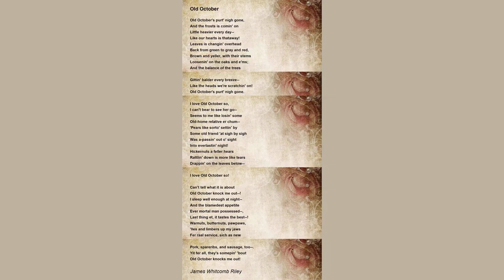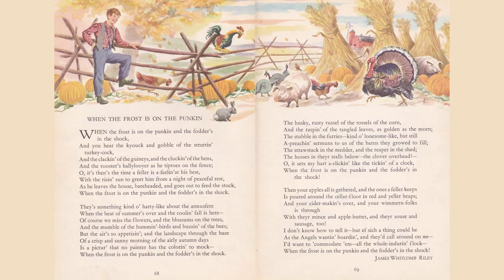An Autumnal Extravaganza by James Whitcomb Riley - Poem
An Autumnal Extravaganza by James Whitcomb Riley

With a sweeter voice than birds

        Dare to twitter in their sleep,

    Pipe for me a tune of words,

        Till my dancing fancies leap

    Into freedom vaster far

    Than the realms of Reason are!

    Sing for me with wilder fire

        Than the lover ever sung,

    From the time he twanged the lyre

        When the world was baby-young.

    O my maiden Autumn, you -

    You have filled me through and through

    With a passion so intense,

    All of earthly eloquence

        Fails, and falls, and swoons away

    In your presence.    Like as one

    Who essays to look the sun

        Fairly in the face, I say,

    Though my eyes you dazzle blind

    Greater dazzled is my mind.

    So, my Autumn, let me kneel

        At your feet and worship you!

    Be my sweetheart; let me feel

    Your caress; and tell me too

    Why your smiles bewilder me -

    Glancing into laughter, then

    Trancing into calm again,

    Till your meaning drowning lies

    In the dim depths of your eyes.

    Let me see the things you see

    Down the depths of mystery!

    Blow aside the hazy veil

        From the daylight of your face

    With the fragrance-ladened gale

        Of your spicy breath and chase

        Every dimple to its place.

    Lift your gipsy finger-tips

    To the roses of your lips,

    And fling down to me a bud -

        But an unblown kiss - but one -

    It shall blossom in my blood,

        Even after life is done -

    When I dare to touch the brow

    Your rare hair is veiling now -

    When the rich, red-golden strands

    Of the treasure in my hands

    Shall be all of worldly worth

    Heaven lifted from the earth,

    Like a banner to have set

    On its highest minaret.